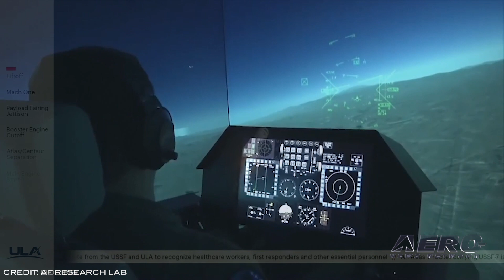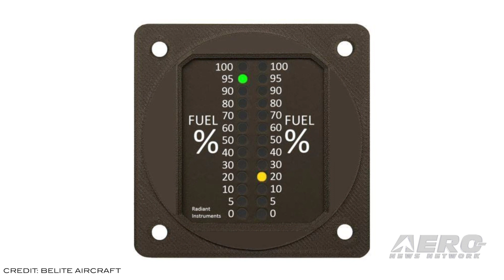Airborne 08.17.20: X-37B Wins Collier!, CAP Saves AGAIN, Masks For ALL?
Also: Crew-1 Launch Delay, Radiant LED Instruments, Van’s Updates IO-390 Usage, Ingenuity Mars-Copter

The X-37B spaceplane, a reusable, multi-purpose, system that operates without an onboard crew, won the prestigious Robert J. Collier Trophy for advancing technology that pushes “the boundaries of flight and space exploration.” In announcing the award, Jim Albaugh, chairman of The National Aeronautic Association which sponsors the competition, praised the X-37B, “As the world’s only autonomous, reusable spaceplane, it continues to contribute to our understanding of both space and air flight.” In all, the spaceplane has flown six missions since being launched for the first time on April 22, 2010. It is truly an extraordinary record of service... For the fourth consecutive fiscal year, the Civil Air Patrol has passed the century mark in lives saved, as credited by the Air Force Rescue Coordination Center. CAP, a USAF auxiliary, conducts approximately 90% of all search operations within the US as assigned by the AFRCC. The 100th and 101st save occurred Aug. 4, when CAP’s National Cell Phone Forensics Team provided the Wyoming Joint Operations Center with a high-priority area to focus search efforts for two lost hikers in Big Horn County. Masks everywhere? FlyersRights.org has formally submitted a rulemaking petition to the DoT to mandate mask wearing by all persons on planes and at airports. The DOT has just published the rulemaking petition. In late April, the CDC recommended the wearing of masks in public settings, especially when social distancing is hard to maintain. Air travel requires the close gathering of people from various parts of the country. DOT has acknowledged the need for mask wearing, among other safety precautions, in its joint guidance with DHS and HHS titled "Runway to Recovery." DOT published this guidance in early July, forcing airlines and airports to develop their own policies during the first few months of the coronavirus pandemic. All this -- and MORE in today's episode of Airborne!!!

Presented by Aero-TV veteran videographer and Airborne Host Sophie Hurlock. Sophie is supported by ANN Chief Videographer Nathan Cremisino, as well as ANN CEO/Editor-In-Chief Jim Campbell.